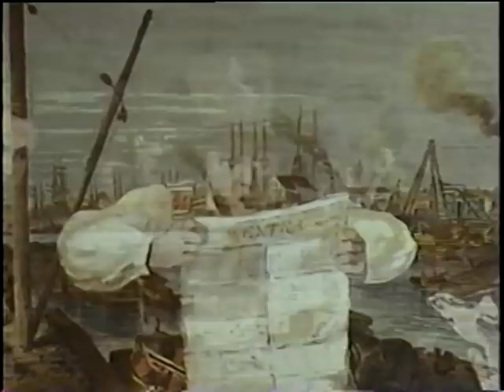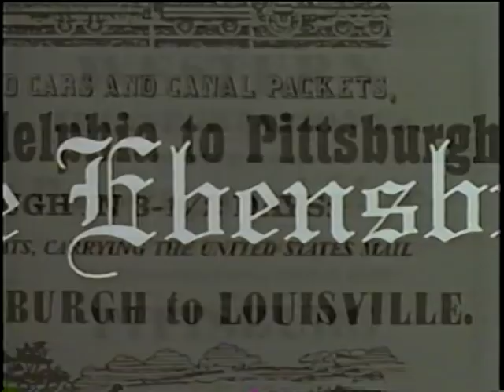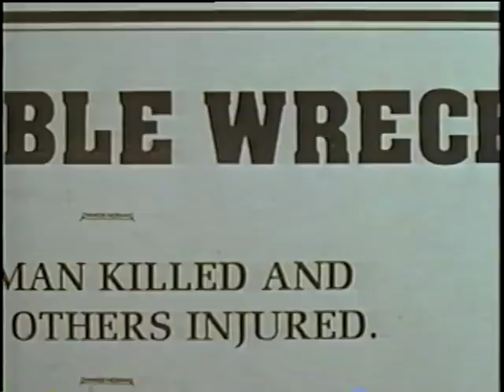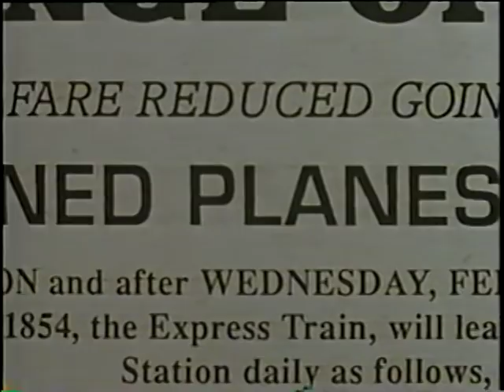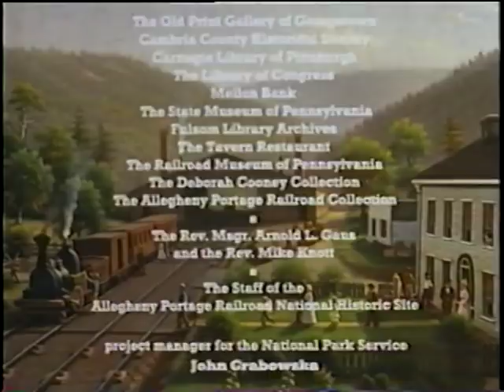Allegheny Portage Railroad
Harpers Ferry, WV. Harpers Ferry Center.

AVA19380VNB1, 1993

The video gives the history of the Allegheny Portage Railroad in the westward movement of settlers and commerce in central Pennsylvania in the mid-1800's.